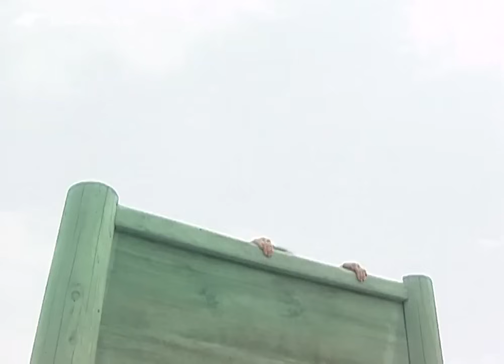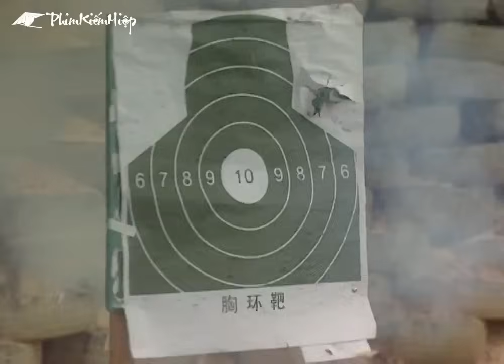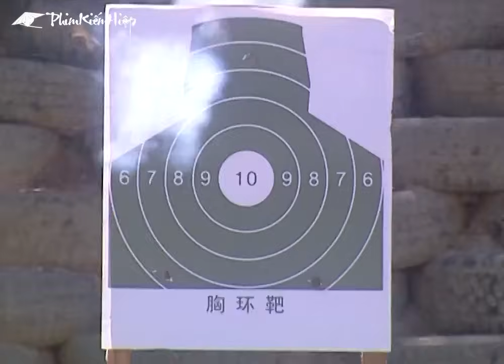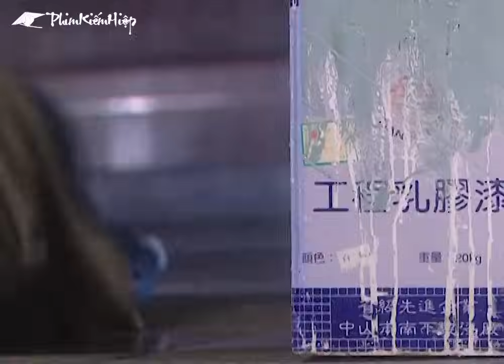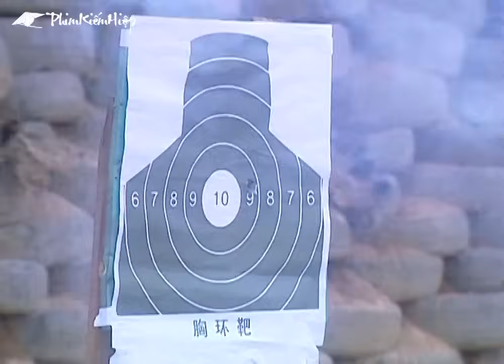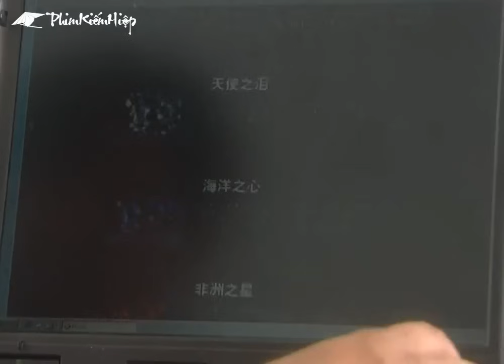NỮ CẢNH SÁT XINH ĐẸP TẬP 16 | Phim Bộ Hình Sự Thuyết Minh Trung Quốc Hay Nhất 2023